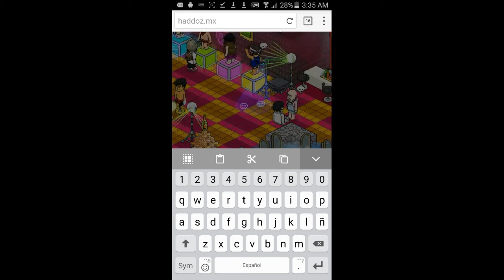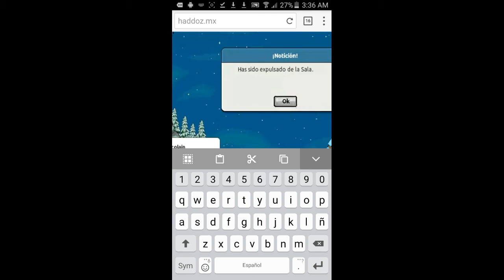Jodiendo a un bebe y aun striper en Haddoz